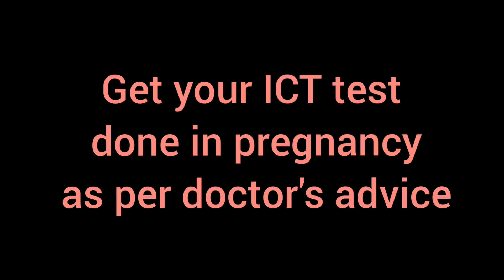क्या होता है अगर आपका ब्लड ग्रुप नेगेटिव और पति का +ve हो?? Rh negative pregnancy and complications!